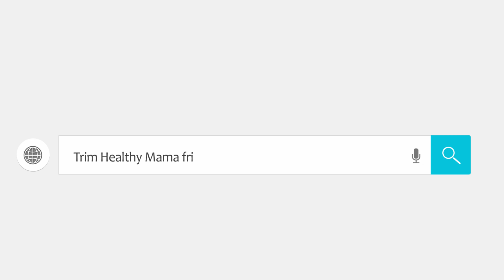Homemade Flavored (or Not) Coffee Creamer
This easy-to-make homeade flavored coffee creamer is Trim Healthy Mama (THM) friendly, keto, low carb, low fat, sugar free, gluten free, and more! Flavor it as you like or pick from our suggestions.